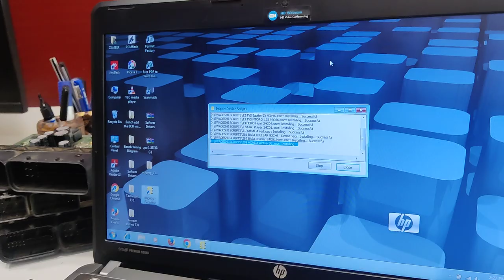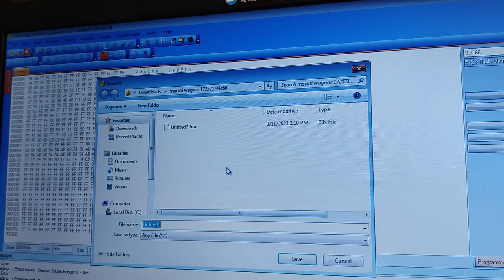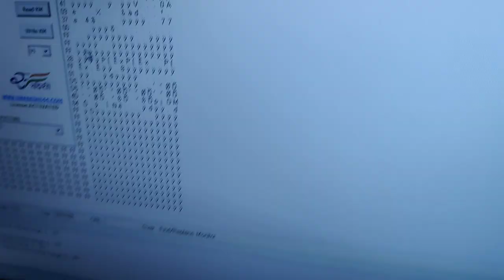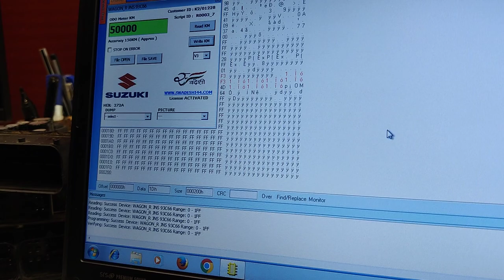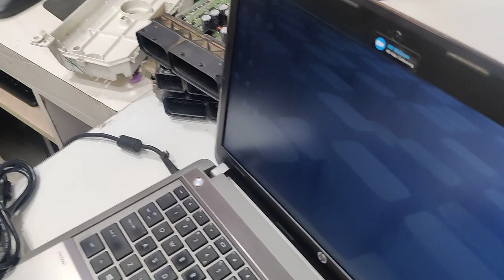UPA USB HOW TO USE WITH SWADESHI SCRIPT MORE INFORMATION